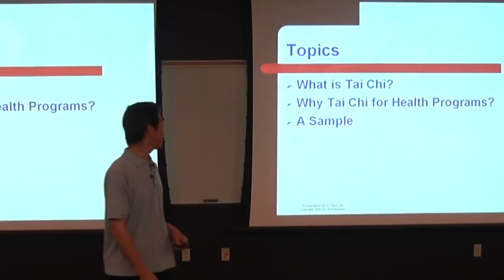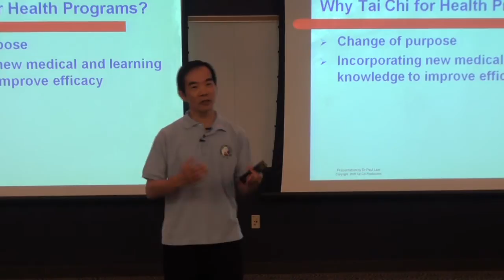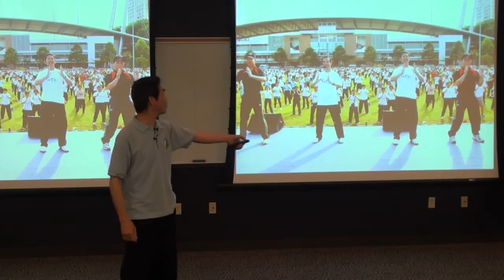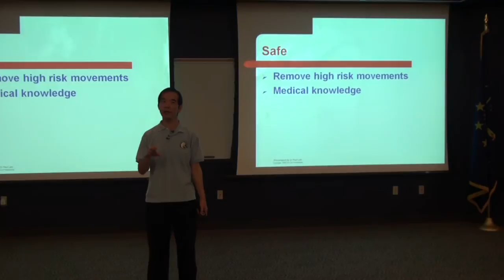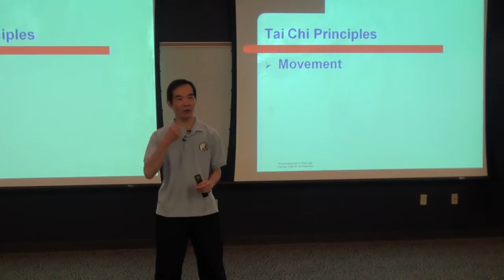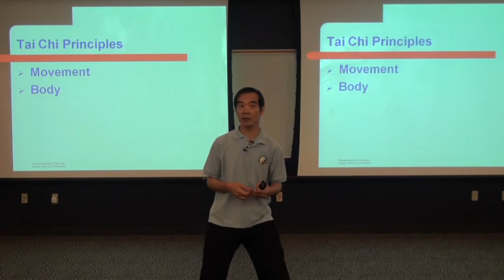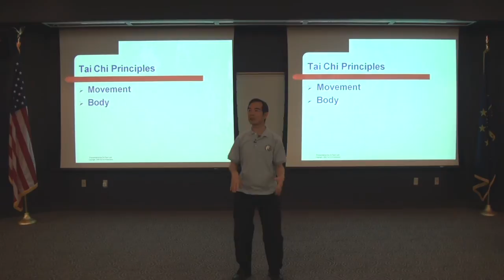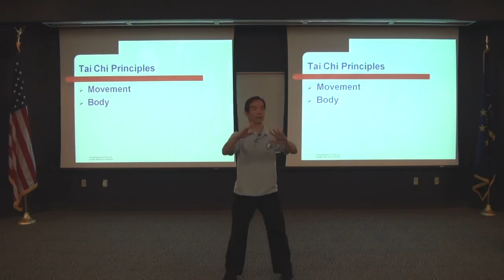Dr Paul Lam | Presentation | Tai Chi for Health Program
A Tai Chi for Health program is accessible to anyone; based on tai chi principles and effective for health. And it should even be enjoyable! Dr Paul Lam have created a series of effective Tai Chi for Health programs in conjunction with his medical and tai chi colleagues that met with these criteria.

and go to articles.